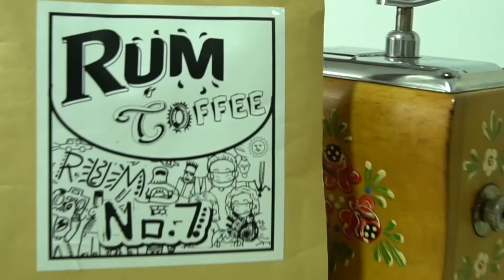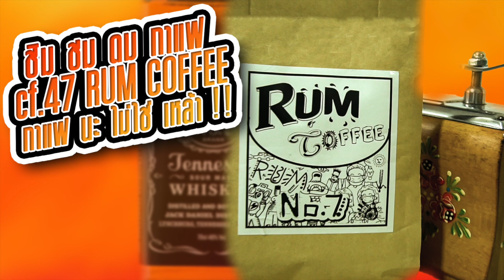ชิม ชม ดม กาแฟ cf.47 : RUM COFFEE กาแฟนะ ไม่ใช่เหล้า!!!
ชิม ชม ดมกาแฟ EP. นี้ เราจะมาพิสูจน์กันว่า กาแฟ หรือ RUM

กาแฟซองนี้ผมไปเจอใน FB. มา ในเพจชื่อ RUM Coffee เป็นเมล็ดกาแฟจากจังหวัดน่าน และเป็นโปรเซสที่ทางเพจเค้าเรียกว่า วิสกี้โปรเซส คือ การบ่มด้วย jack daniels No.7 legacy ส่วนการคั่วเป็นแบบ คั่วกลางเข้ม Tasting notes : ไม่ได้แจ้งเอาไว้ แต่จากการ ชิม ชม ดม กลิ่นเหล้าชัดเจน เราไปชิมกันเลยครับ